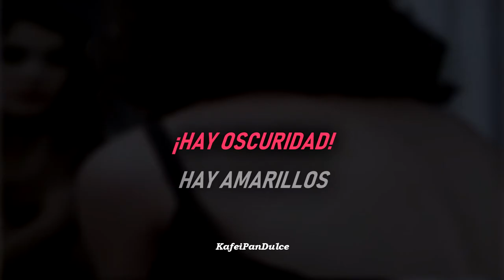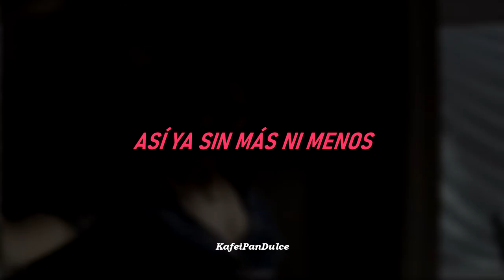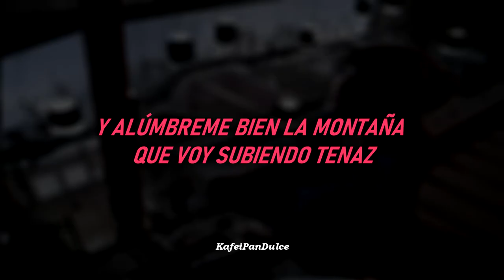Foto Finish//Rita Guerrero, Saúl Hernández (Letra)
Esta canción es algo diferente a lo que suelo subir pero al escucharla me gustó mucho y pues le quise poner letra. El video tiene escenas no aptas para todos, de ahí que haya un desenfoque en todo el video. Espero les guste y ahora si vendrán canciones que me pidieron :DD